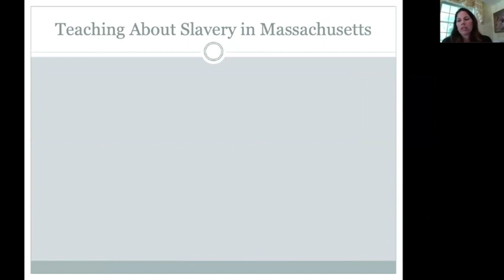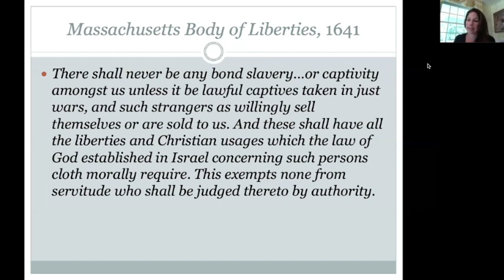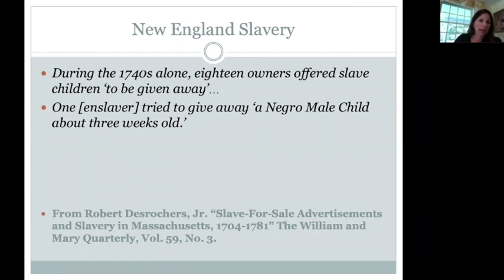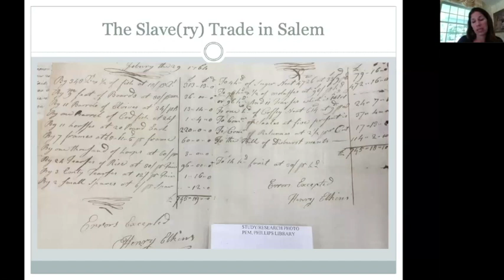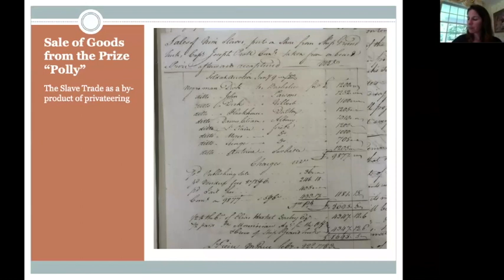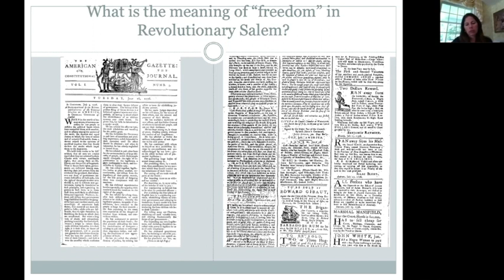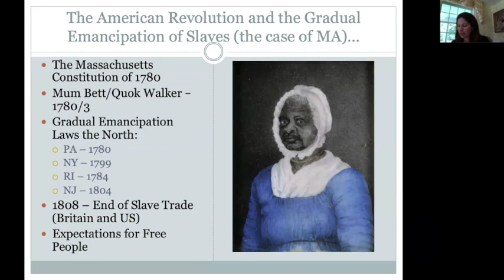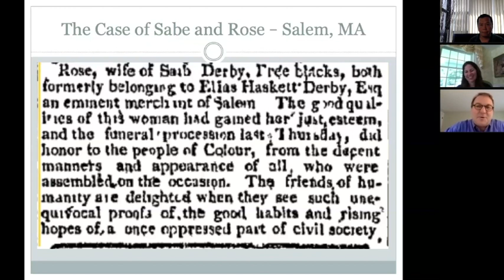Bethany Jay presentation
Slavery and Freedom in Massachusetts